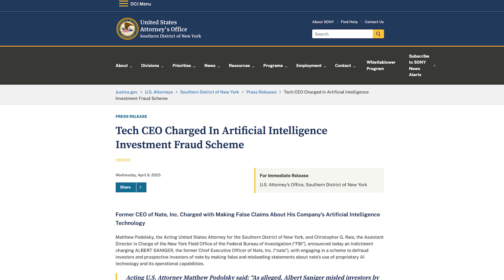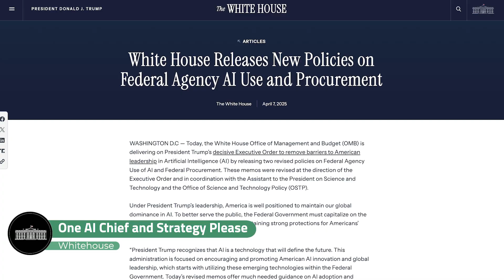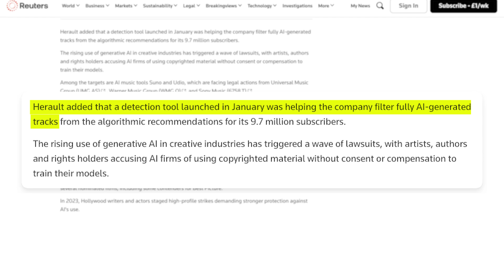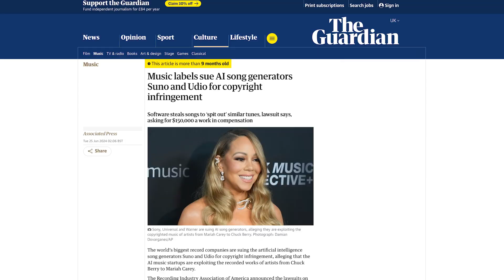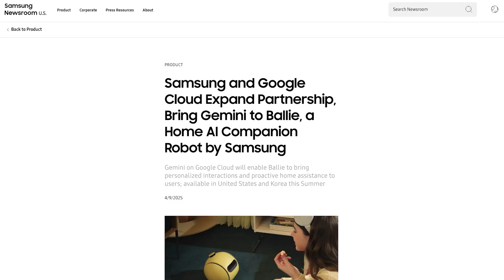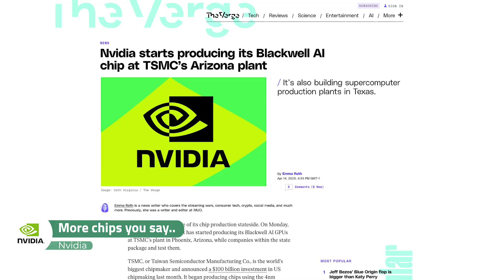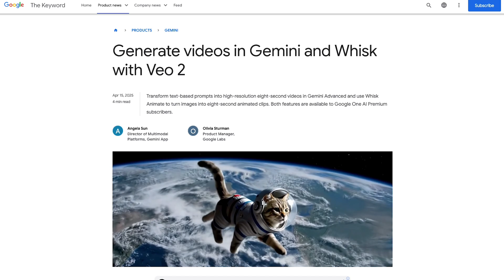This Week in AI: Startup Fraud, Google Everywhere, Netflix AI Search & Gov Gets Serious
A tech founder busted for faking AI (like, REALLY faking it), OpenAI releasing *another* batch of confusingly named models, and the government demanding everyone get with the AI program.

Plus, Netflix wants AI to be more personal when searching, AI might be writing half the music you hear, Google's trying to fix the power grid (and your spreadsheets) with AI, Samsung's robot ball is FINALLY rolling out, and Nvidia is bringing chip-making home while dealing with export drama.

Timestamps:
00:00 Nate “AI” founder indicted – humans behind the curtain
00:30 OpenAI releases o3 & o4‑mini + GPT‑4.1 API changes
01:11 White House orders every US agency to name a Chief AI Officer
02:04 Netflix tests OpenAI‑powered natural‑language search
02:32 Deezer says 18 % of daily uploads are AI‑generated tracks
03:16 Google’s AI tries to unclog America’s biggest power‑grid queue
04:11 ASML warns tariffs could hike chip prices
04:43 Samsung’s Ballie robot finally ships (with Gemini inside)
05:16 Nvidia starts US production of Blackwell GPUs, faces China bans
05:47 Google Workspace & Gemini get major AI workflow upgrades